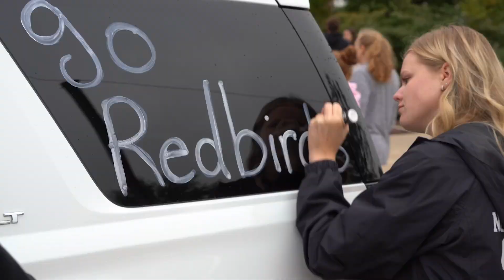Homecoming Weekend 2023 recap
Illinois State students, faculty, staff, and community members celebrated another year of Redbird Homecoming.